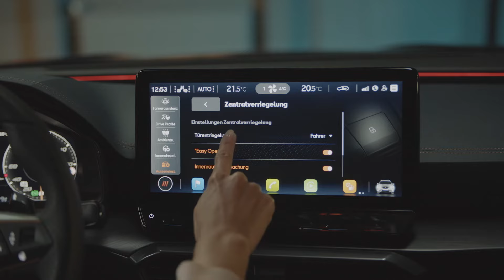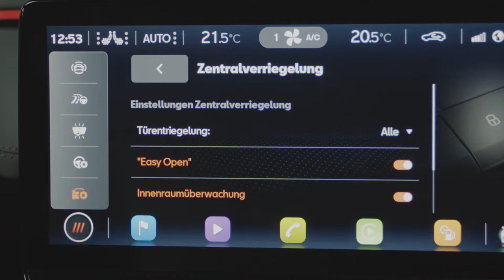Der Keyless Access bietet eine komfortable Öffnung des CUPRA. So einfach war Entriegelung noch nie!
Die neuen Sensorflächen des CUPRA Formentor ermöglichen erleichtertes Öffnen ohne Schlüssel.

Ist dein CUPRA Formentor mit Kessy ausgestattet, ist das Öffnen und Verschließen deines Fahrzeugs besonders einfach. Durch einfaches Berühren der Sensorfläche am Türgriff lässt sich dein CUPRA Formentor entriegeln. Zum Verriegeln musst du ebenfalls einen sanften Druck am Sensor ausüben. Das Öffnen und Schließen der Heckklappe funktioniert genauso.
Im Menü der Fahrzeugeinstellungen und Außeneinstellungen kannst du den Keyless Access aktivieren. Durch selektive Entriegelung hast du die Möglichkeit, lediglich Fahrertür und Tankklappe zu entriegeln.
Beim Verriegeln des Fahrzeugs mithilfe des Auroschlüssels wird die Diebstahlwarnanlage automatisch aktiviert, was durch ein einmaliges Blinken am CUPRA Formentor deutlich wird. Bitte bedenke dabei, dass alle Türen und Fenster für ein korrektes Funktionieren der Verriegelung geschlossen sein müssen.
Eine Innenraumüberwachung sowie ein Abschleppschutz sind zusätzliche Funtionen des CUPRA Formentor.
Möchtest du dein Fahrzeug gut durchlüften, halte den Öffnen-Knopf des Autoschlüssels gedrückt. Nun öffnen sich automatisch alle Fenster und das Schiebedach. Zum Schließen halte den Schließen-Button gedrückt.